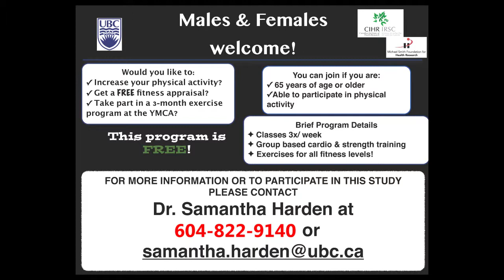UBC Video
Promo Video for UBC